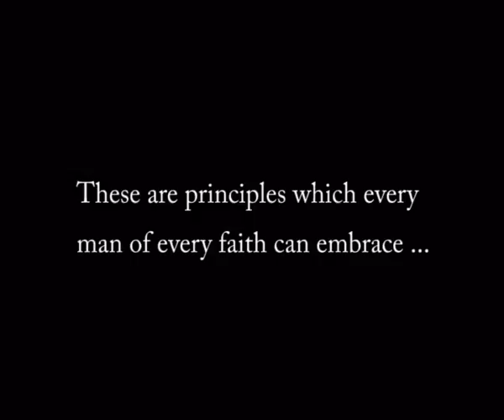The Boondock Saints (fanmade trailer)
A Trailer I made for my favourite film - The Boondock Saints.